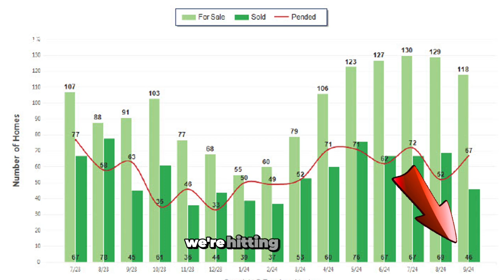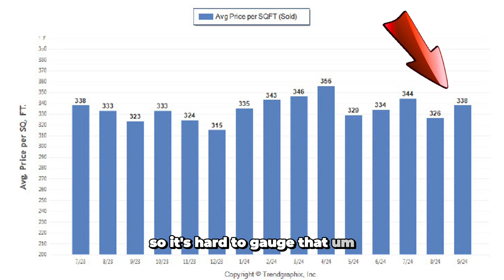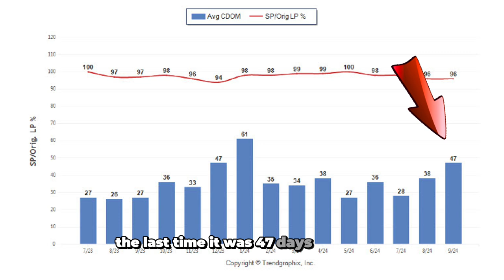🏡📊 Rocklin Market Update – October 2024! 📊🏡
Brandon & Vanessa here with the latest trends! 🎤
👉 Active Listings: 118 homes for sale, 67 pending, and 46 sold – the lowest number of sold homes in 6 months.
👉 Price per Sq. Ft.: Up from $326 to $338 – fluctuations continue! 💸
👉 Average Days on Market: Longest we’ve seen in a while – 47 days. ⏳
👉 Listing vs. Sold Prices: Homes are selling for 96% of list price for the second month.
👉 Months of Inventory: Biggest jump since August 2023, now at 2.6 months – great news for buyers! 🏠🔍

With interest rates, elections, and everything in between, now’s a key time for buyers. There are more homes to choose from and room to negotiate! 🤝